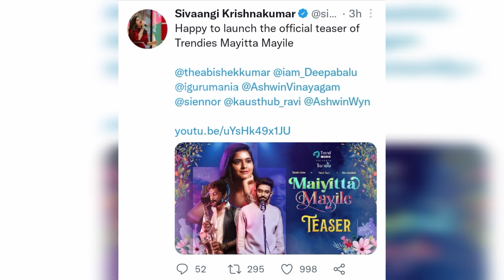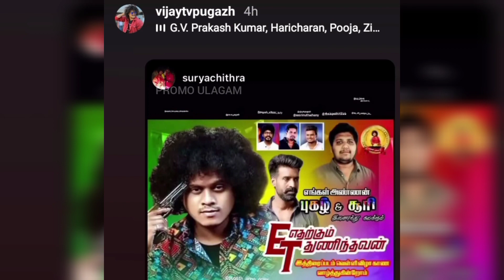Ennoda 😱😨 secret 😯🤭 idhu🥰💖 dhaan💝🙈 Shivangi 💞 Ashwin 💜 latest instagram ❤ Stories